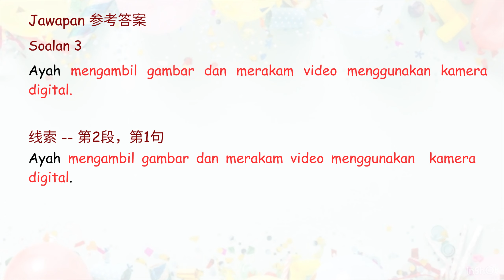【每日国语】 理解：Sambutan Hari Lahir Jia Xin